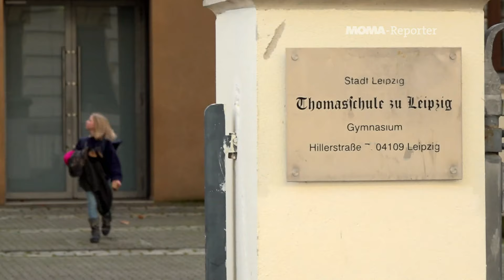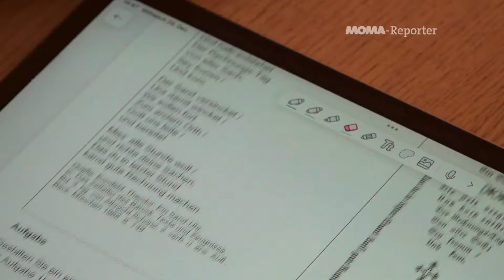Hinter den Kulissen des Leipziger Knabenchors | ARD-Morgenmagazin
Seit mehr als 800 Jahren gibt es sie - die Leipziger Thomaner. Einer der ältesten Knabenchöre Deutschlands - und einer der bekanntesten der Welt. Gerade laufen wieder die Weihnachtsliederabende in der Thomaskirche - für viele Menschen nicht nur in Leipzig gehören sie unverzichtbar zu Weihnachten dazu. Doch wie sieht es vor so einem Konzert aus? Wie bereiten sich die Jungen vor? Haben sie Lampenfieber? Vor dem ersten Weihnachtsliederabend dieses Jahres hatte MOMA-Reporterin Marie Landes die Chance, einen Blick hinter die Kulissen zu werfen. Denn der Thomanerchor ist nicht nur wegen seines Alters was Besonders: Die etwa 100 Jungen singen nicht nur zusammen, sie wohnen auch zusammen.